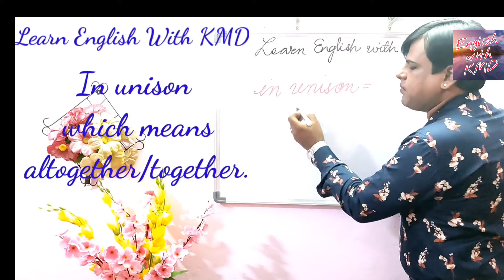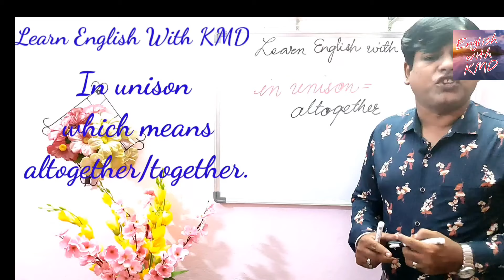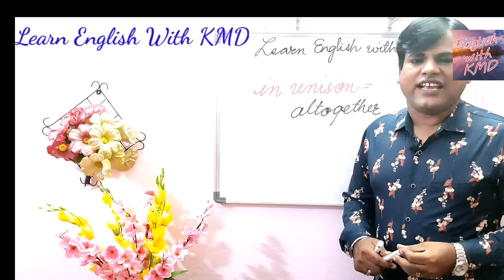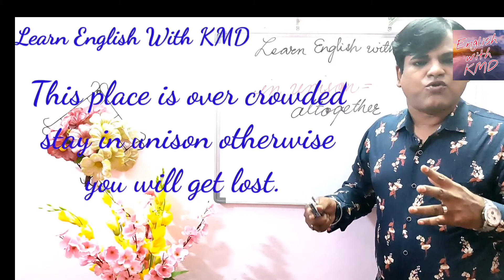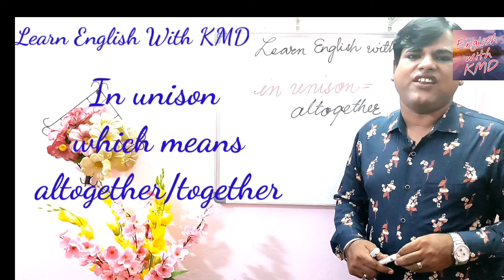What does in Unison mean ? - learn English with KMD - Part 20 - Idiomatic sentence.